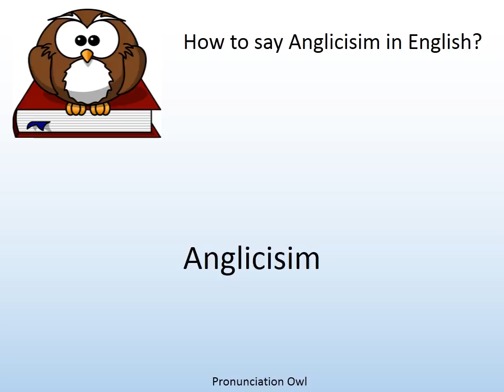How to say Anglicisim in English? - Pronunciation Owl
How to say Anglicisim in English? Learn the pronunciation of Anglicisim!